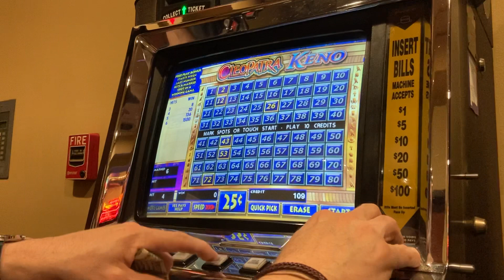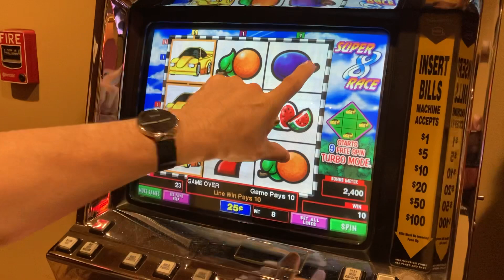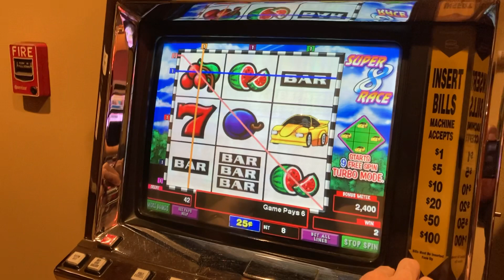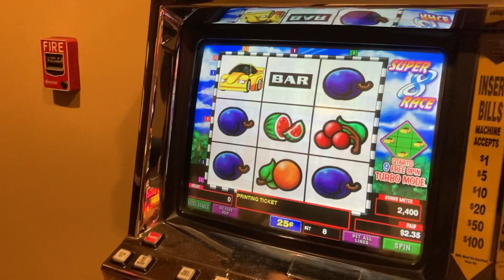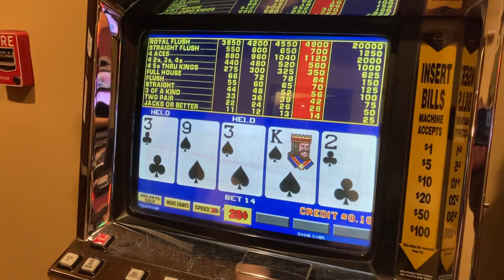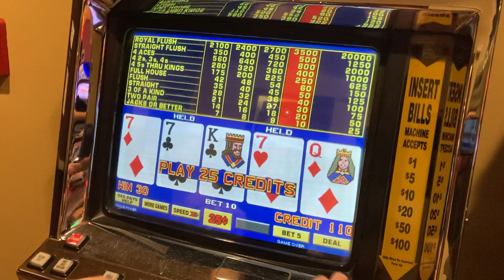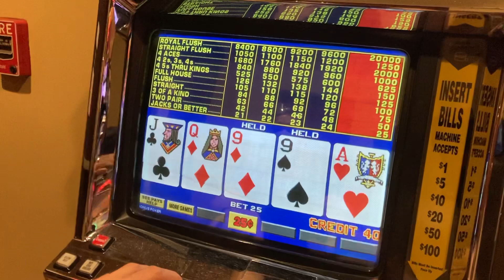Cleopatra Keno + Super 8 Race + Bonus Poker with High Stakes Danny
On Today's vlog High stakes Danny is playing a little of everything on this machine. Cleopatra Keno + Super 8 Race + Bonus Video Poker at Sunland Park Casino in New Mexico.